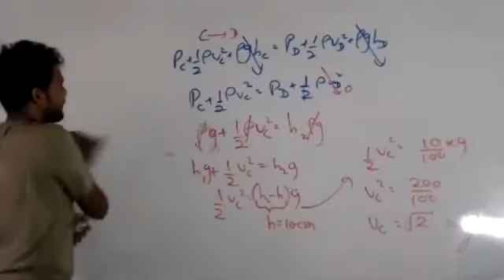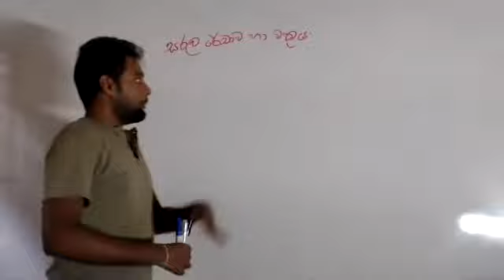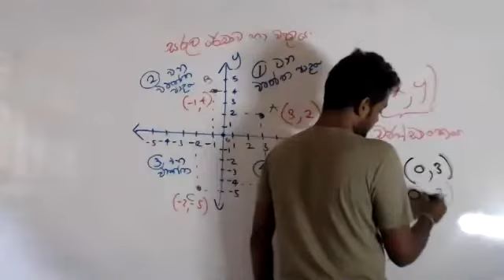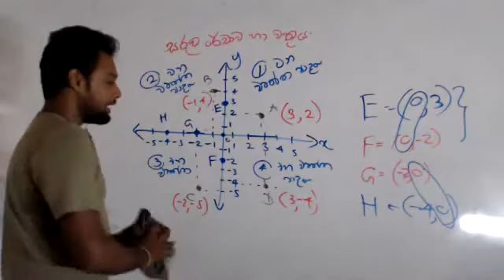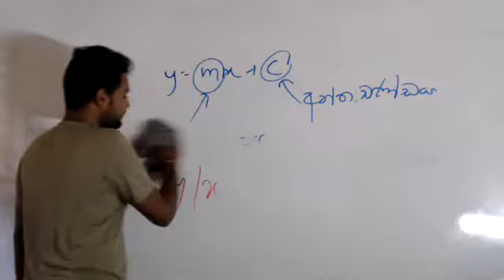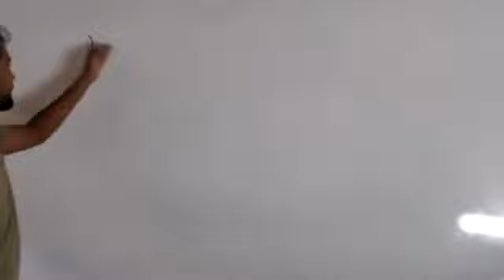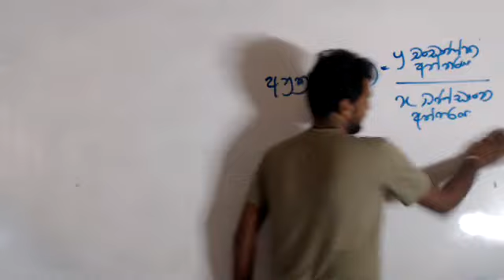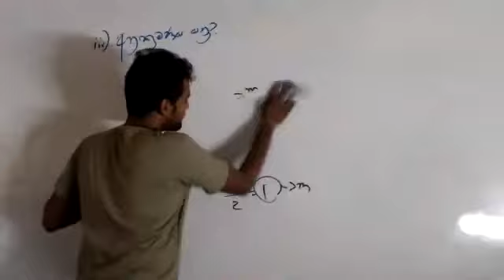2021 05 09 21 speed Re part 1